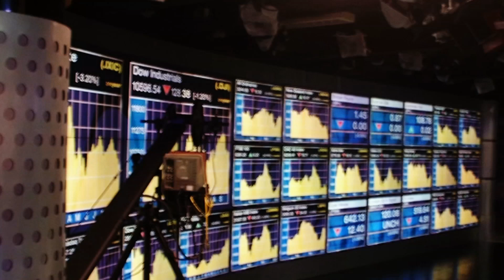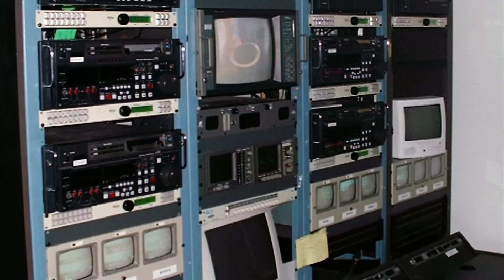CNBC TV studios last days in Fort Lee, New Jersey (2003) - Vintage TV studio technical operations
Take a nostalgic trip back in time to 2003 - and enjoy a rare photographic journey through the original studios, offices, editing rooms, and other technical operations of CNBC Television then located in the original studio facilities in Fort Lee, NJ - then owned by GE, later partnering with VivendiUniversal - under the NBC Cable Networks group.

It was a time when the financial news network, then using the tagline "Make It Your Business", was transitioning with the NYSE from fractions (as seen on the studio ticker crawl) to decimals (as seen on the first and groundbreaking studio flat-screen TV wall - which immediately modernized the on-air look when then-newly installed).

It was a transitioning time when analog broadcast technology was extraordinarily expensive and bulky, and you were truly a broadcast engineer to operate these machines and synchronize them - and physically deliver your work.

For the 5 years prior to the move to the new Global Headquarters, the broadcast equipment, and tape sources were slowly transitioning from analog to digital - still in "SD" Standard Definition.

Windows-based computers didn't appear until the late 1990s, with all newsgathering, scriptwriting and 'top lines' messaging being done originally on old green-screen dot matrix monitors.

The physical machinations everyone - from producers to editors to 'video playback' and dubbing - had to make - twirling dials and pushing buttons and pushing levers - popping tapes in and out of VTRs (tape machines) and their handwritten-labeled boxes - has evolved into the current modern way of production - however, today it is 4K or HD - and can be done anywhere...

Changing tape formats (from Panasonic MII with infamous 'dropouts' - and transitioning to digital Panasonic DVC Pro) and the workflows - and the storage considerations needed for them are evident in all the photos.

And yes, there were many then-Apple Macinotsh-based Avid Media Composer 'non-linear editing' NLE rooms at Fort Lee even then, not included in this video - as much of that technical equipment had already been moved to the network's new state-of-the-art facility by the time these photographs were taken.

It truly was a hub of action - and to all that had a chance to work there, it was a second home with a second family.

And it was a time of transition - and tremendous growth to come.

Today, CNBC Television's main production studios and offices are located a few miles north of this old location in their custom-built CNBC Global Headquarters in Englewood Cliffs.

20 years later in 2023, CNBC has become a powerhouse in business news on all platforms. And also 'streams' - something never even considered in 2003.

CNBC is part of the NBCUniversal News Group division of Comcast NBCUniversal.

NOTE: All photographs are copyright protected and any use requires permission.

This video is not monetized and all money earned goes to Paul Anka (81 years old in 2023) !!!

Song: "The Times Of Your Life"

PS The video creator used to perform in a wedding band 'through the years' of 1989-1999, and performed Anka's song too often as a first dance - and was the worst song to perform live due to the strange and horrible key changes that would always trip up the band! ENJOY!